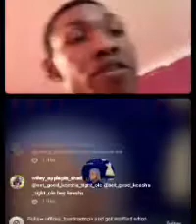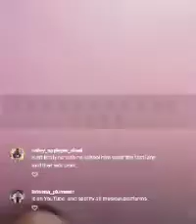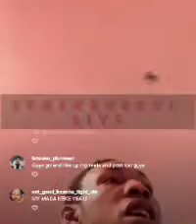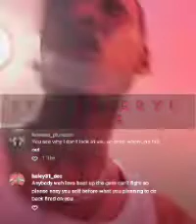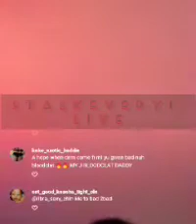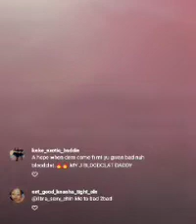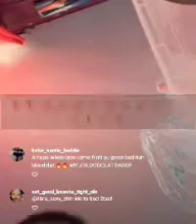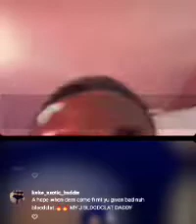jav diss up porcelain, Nicholas and mystery lady and said him ready to fight for him man